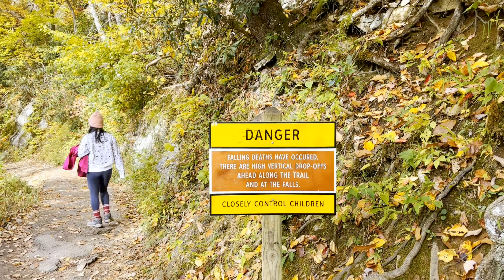GREAT SMOKY MOUNTAINS || Elkmont Campground | Laurel Falls | Cades Cove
Enjoyed the fall colors in the northern part of the Smokies! On the first day, we camped in the Elkmont Campground and had a short hike to Laurel Falls. We hit below freezing at night, and it was a fun experience. The next day, we explored Cades Cove and encountered four bears along the loop. We came across a herd of Elk as we were heading out of the park. Overall, it was a great weekend, and we're looking forward to the next season!